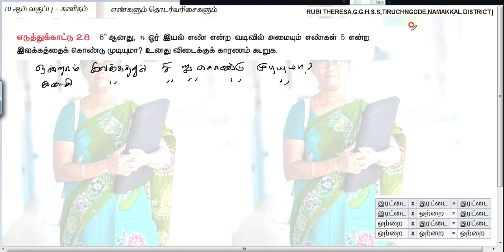10th Maths _ Numbers and Sequences _ Example 2 .8